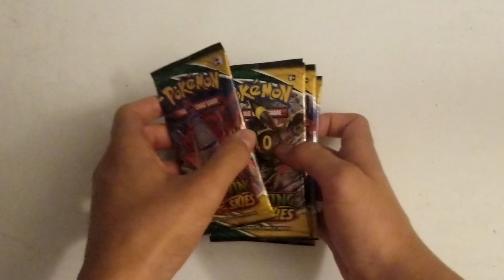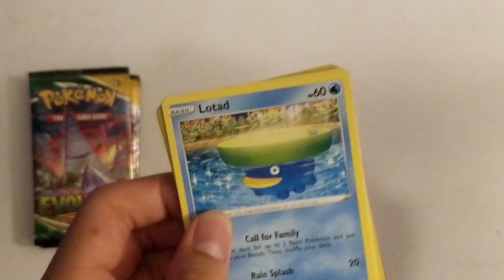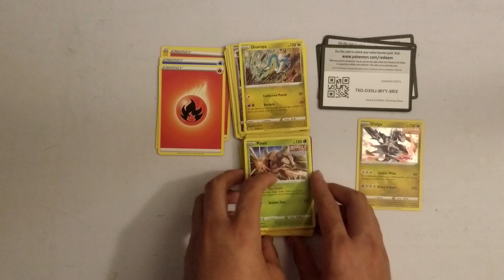Unboxing 6 Evolving Skies Sleeved Packs Pokemon TCG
6 Pokemon TCG Evolving Skies Sleeved Booster Packs were opened in this video.  I pulled the following Holo rares: Holo Dialga